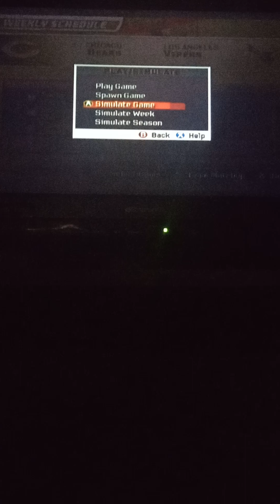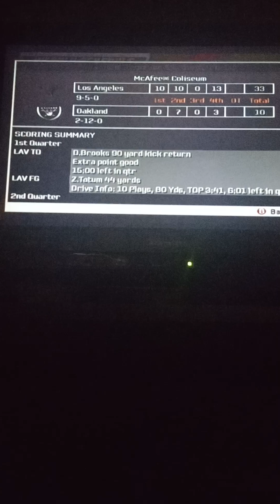Every game matters.